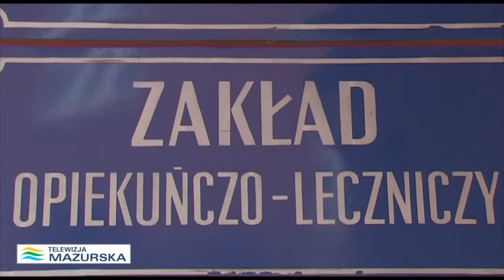MARSZAŁEK ODWIEDZIŁ RESZELSKI ZOZ